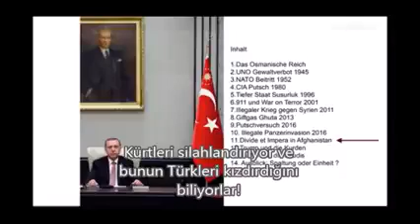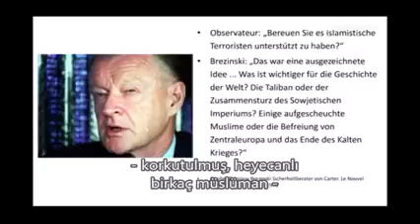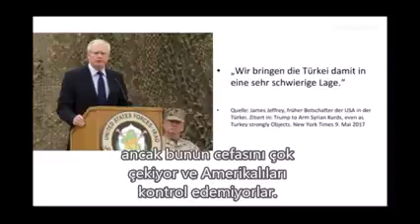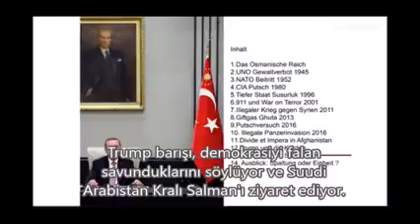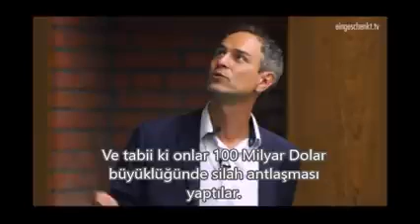ABD BÖL VE YÖNET OYUNU OYNUYOR